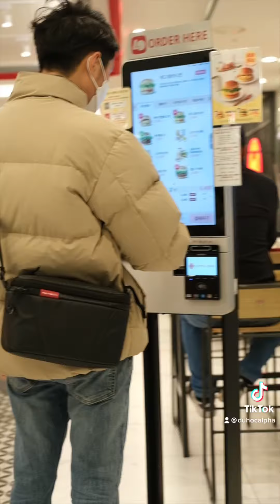HỖ TRỢ HỌC SINH NHẬP CẢNH VÀ CÁCH LY - Du Học Alpha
Đón các tân du học sinh Hàn Quốc của Alpha nhập cảnh về thủ đô Seoul . Mong lần gặp tới được mời đi ăn thịt bò Hàn 🤣
𝐓𝐮̣𝐢 𝐦𝐢̀𝐧𝐡 đ𝐨̛̣𝐢 𝐜𝐚́𝐜 𝐛𝐚̣𝐧 𝐨̛̉ 𝐃𝐮 𝐇𝐨̣𝐜 𝐀𝐥𝐩𝐡𝐚 𝐧𝐡𝐞́ 💝.
🇰🇷 Du Học Hàn Quốc Cùng Alpha
✧ Địa chỉ :
                    Cơ sở 01 -📌SC12 - KĐT FLC ĐẠI MỖ - NAM TỪ LIÊM - HÀ NỘI.
                    Cơ sở 02 -📌 Thị Tứ Thạch Châu - Hà Tĩnh
✧ Facebook : Du Học Alpha - Cùng Đi Du Học Hàn Quốc